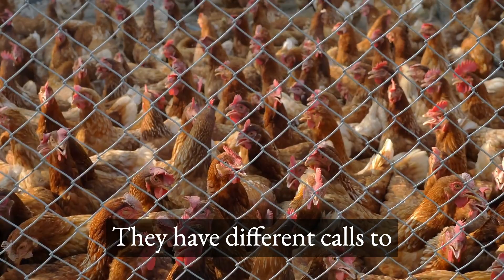Chill Out with ASMR Chicken Facts FULL VIDEO | Quick & Peaceful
In this ASMR and Animals channel video, we'll take a calming and slow approach to exploring the fascinating world of chickens. By watching this video, you'll learn about the diverse and colorful appearances of chickens, including the over 500 breeds recognized worldwide. You'll also discover the quirky and interesting behaviors of chickens, from their social hierarchy to dust bathing. Additionally, you'll learn about how chickens communicate with each other and detect the sounds and smells of predators. We'll also discuss their omnivorous diet and how their eggs and meat offer many health benefits for humans. Whether you're interested in learning about the behavior, physiology, or breeds of chickens, this video offers something for everyone.